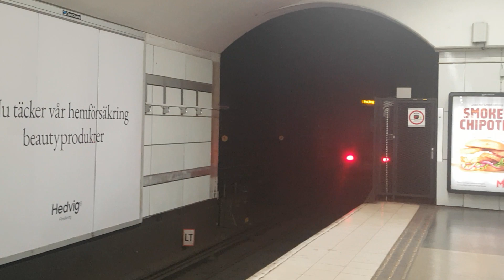C20 Mot Fruängen vid 🔴 Mariatorget.